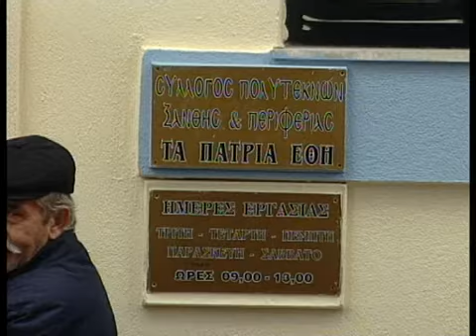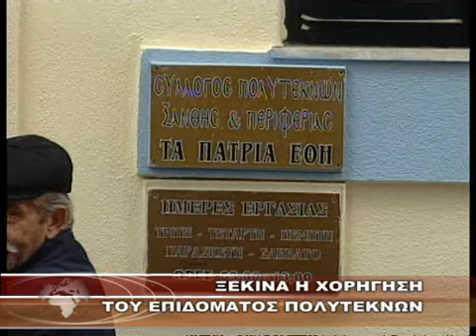ΞΕΚΙΝΑ Η ΧΟΡΗΓΗΣΗ ΤΟΥ ΕΠΙΔΟΜΑΤΟΣ ΠΟΛΥΤΕΚΝΩΝ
Κανάλι 6 - ΞΕΚΙΝΑ Η ΧΟΡΗΓΗΣΗ ΤΟΥ ΕΠΙΔΟΜΑΤΟΣ ΠΟΛΥΤΕΚΝΩΝ 8-8-10